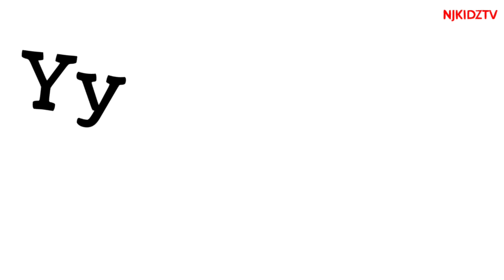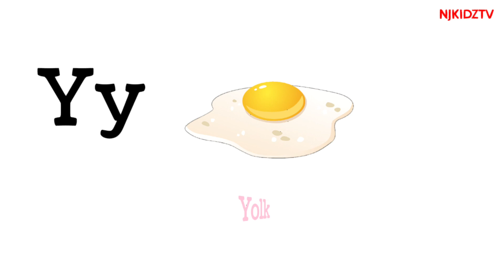Y Letter words | Words that start with Y | Word beginning with Y | words Starting with Y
Topic Cover:-
Y Letter words in english
Letter Y words for kids
Words that begin with Y
Y vocabulary Words
Y alphabet Words
Words from letter Y